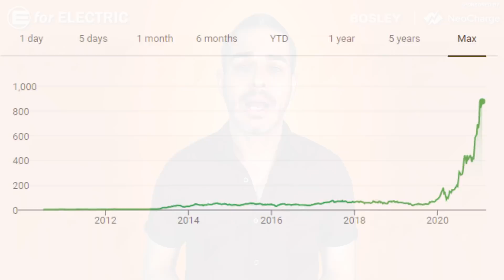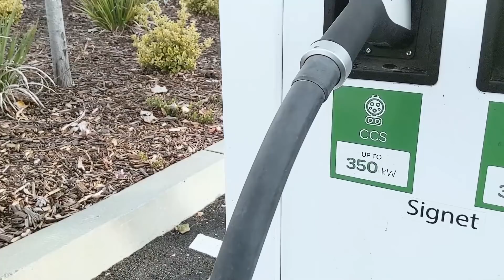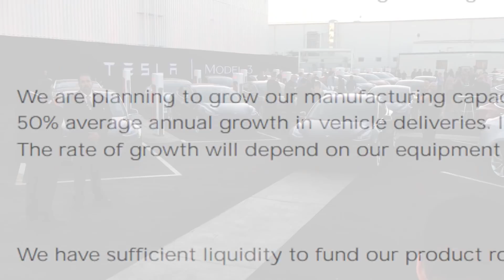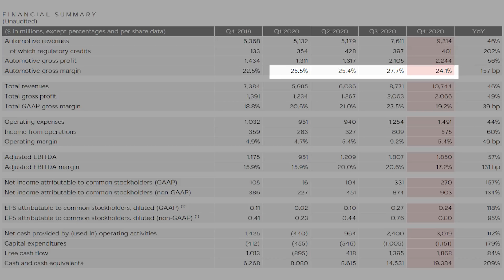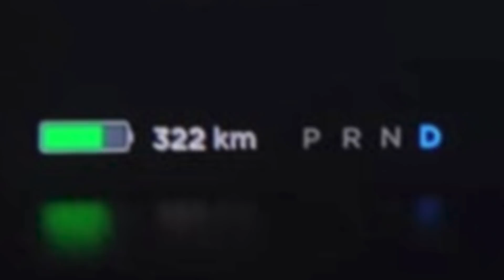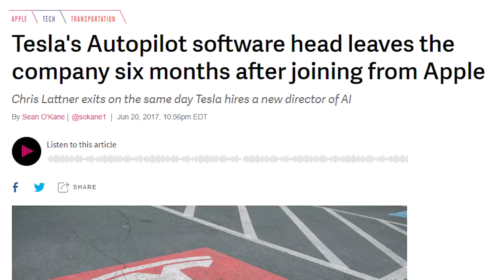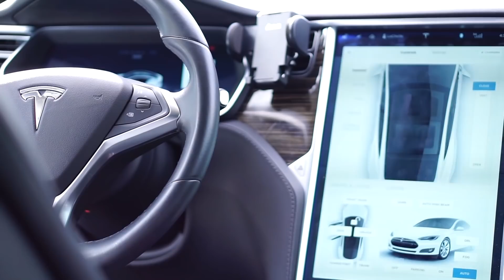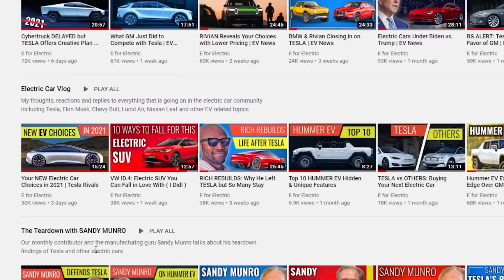Investing into Tesla Stock: Things You Should Know in 2021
I go over Tesla's issues and problems that are likely to catch up with them in 2021 and beyond which may affect the TSLA stock, though I'm in no way advising you on whether or not to buy or sell your Tesla stock or your Tesla vehicle ( I don't care how you spend your money ).

❤️ BOSLEY: Learn about different ways how BOSLEY can restore your hair and get a discount